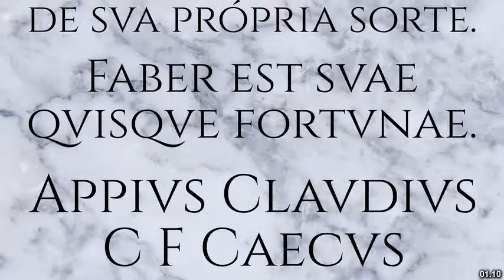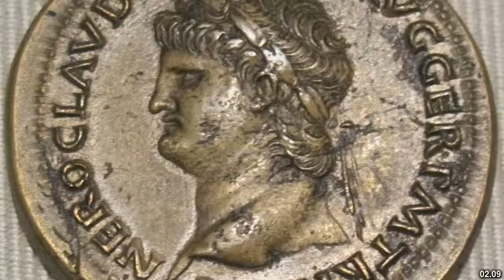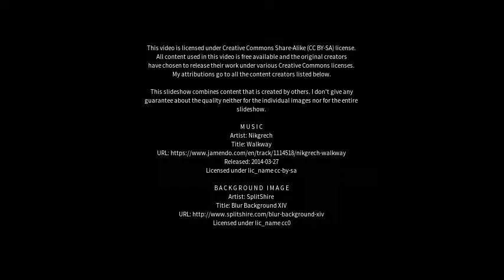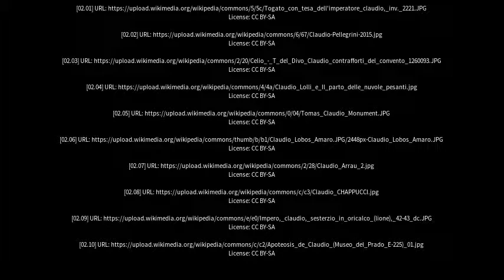Best places to visit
Best places to visit - Cláudio (Brazil) Best places to visit - Slideshows from all over the world - City trips, nature pictures, etc.